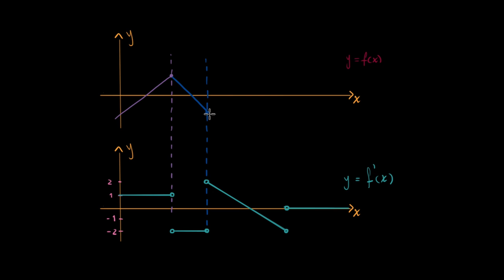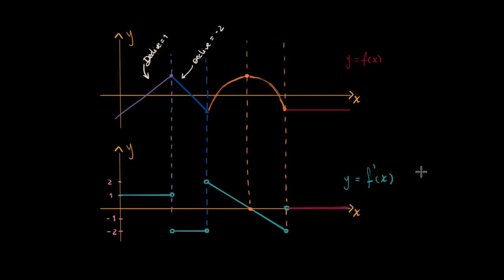A relação entre o gráfico de uma função e o gráfico da sua derivada (Parte 2) - KA (11.º ano)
Vídeo original: The graphical relationship between a function & its derivative (part 2)